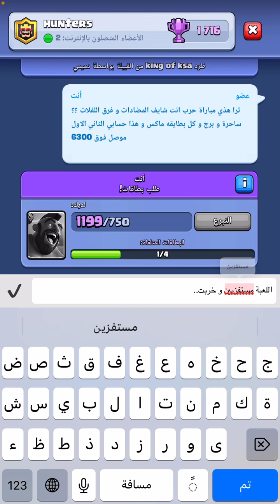أول مرة أشتري تعبير عامل المنجم في حساباتي | مباريات صعععبة حسابي الثاني 🫤